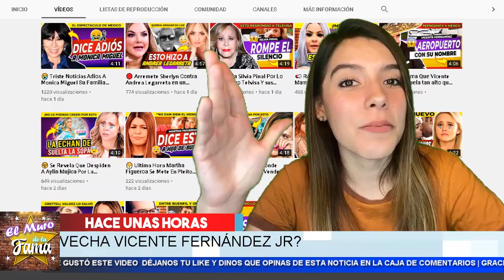Vicente Fernandez Jr. 𝗧𝗮𝗻 𝗖𝗮𝗻𝗶𝗷𝗼 𝘆 𝗡𝗼 𝗺𝗲 𝗳𝗶𝗿𝗺𝗮 𝗲𝗹 𝗗𝗶𝘃𝗼𝗿𝗰𝗶𝗼, dice su Ex Karina . El Muro De La Fama